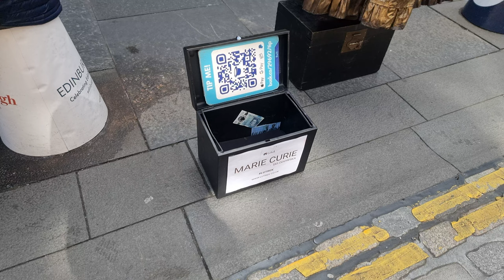Edinburgh Fringe Festival | street performers | entertainers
Golden woman
Amazing street performers and entertainers in Scotland at the fringe festival 2024